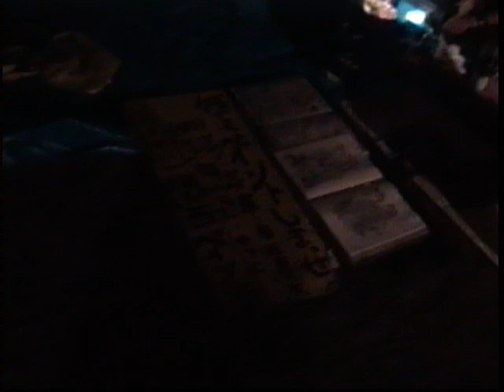Mother AQUABATICS 2004 MAIN STAGE～AMBIENT STAGE@ Cape Futtsu Chiba Japan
Mother presents AQUABATICS 2004
2004年10月2日～3日
千葉県 南房総国定公園の富津岬にて開催された
Mother初のビーチパーティー｡

MAIN STAGE
LIVE SET
PROTOCULTURE
HYDROPHNIC
SILVER SURFERS
ELECTRIC ANT
ARTMAN

DJ
ANS
REGAN
GARETH
NATE RAUBENHEIMER
TA-KA
DAIJIRO

MAIN  STAGE～AMBIENT STAGE